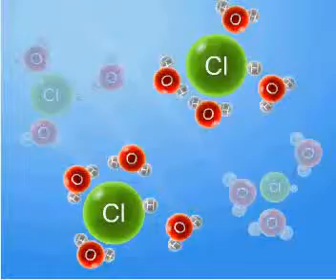Disocimi i acidit klorhidrik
Vetitë e acideve